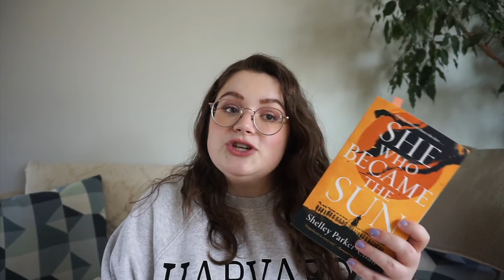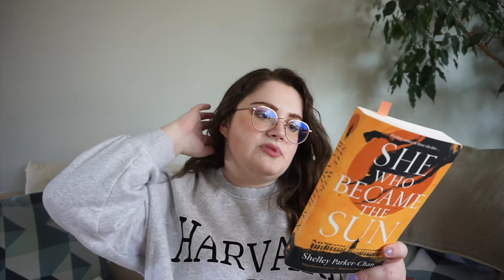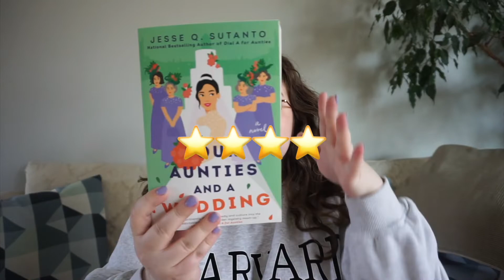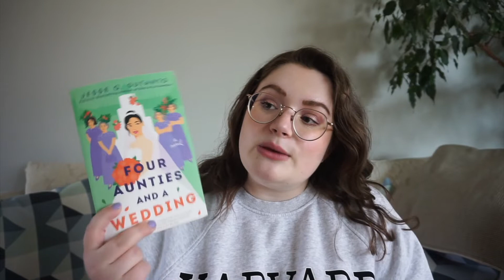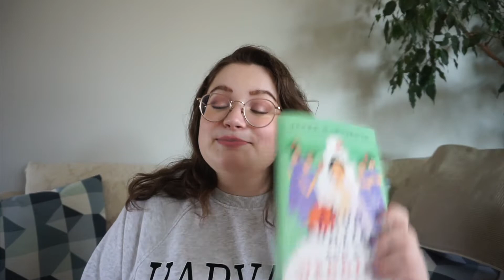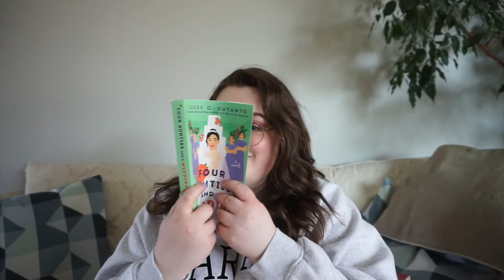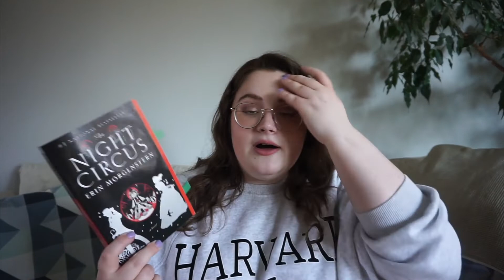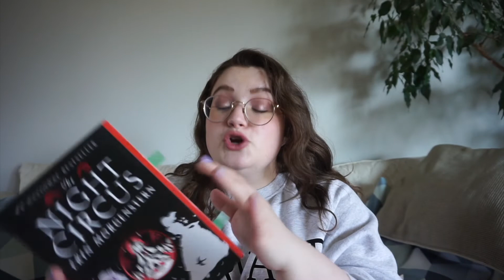APRIL READING WRAP UP | the best book I've read all year?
hello friends! hope you enjoy this reading wrap-up, it's fun to go more in-depth with my reviews.